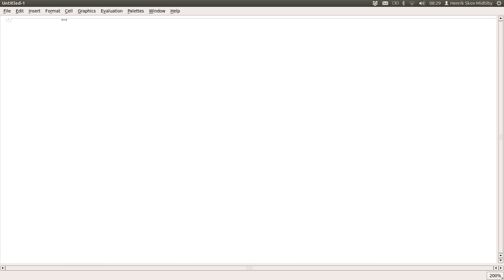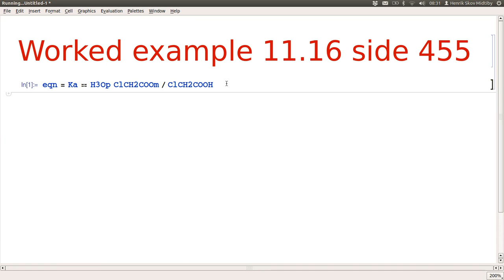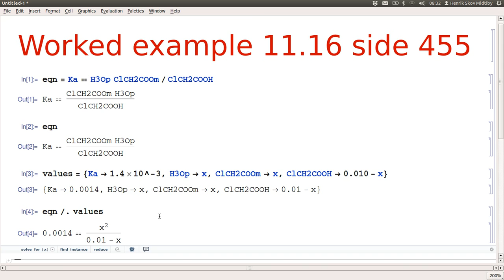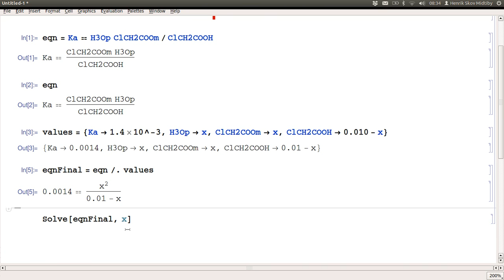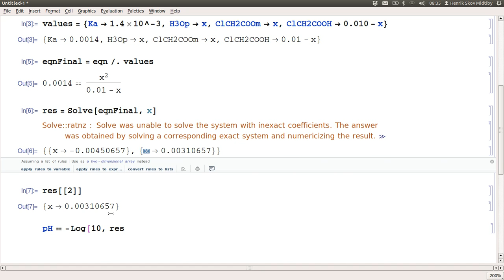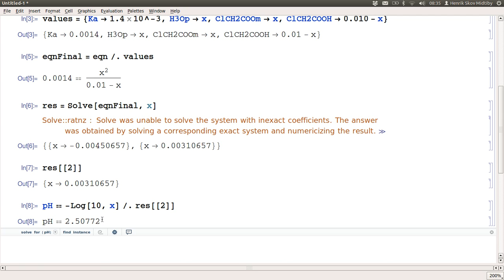Mathematica introduktion - Worked example 11.16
En kort introduktion til mathematica og hvordan man kan efterregne worked example 11.16 fra side 455 i bogen "Chemistry 2nd edition" af Blackman med flere.